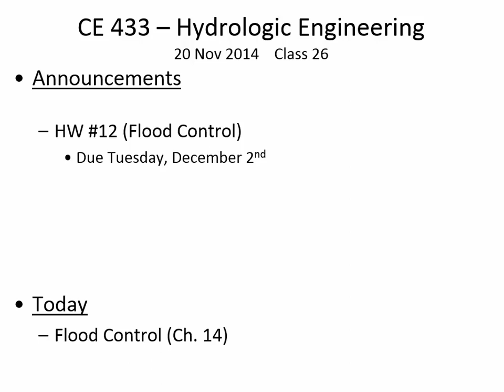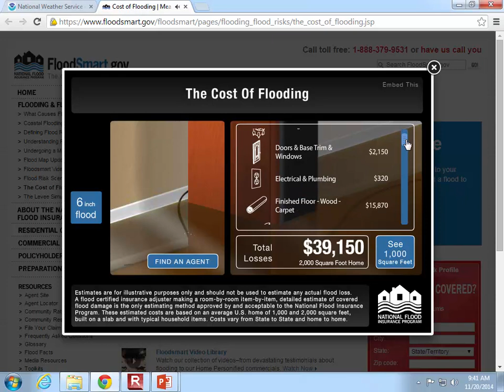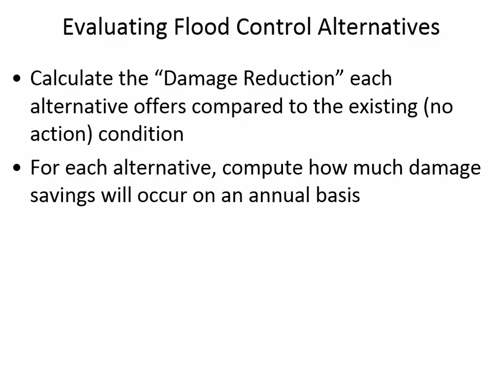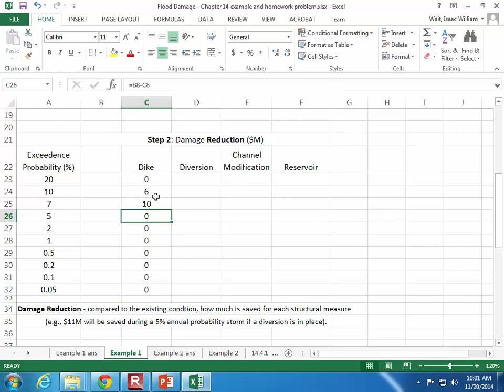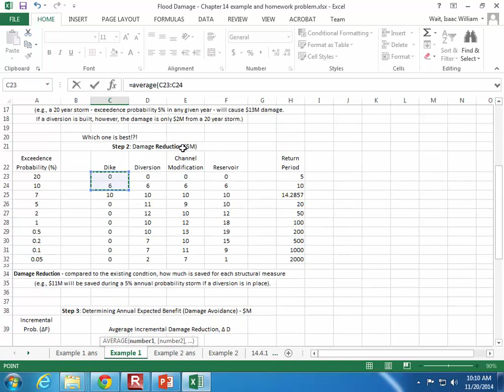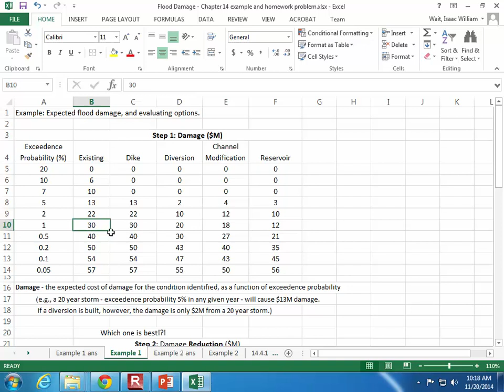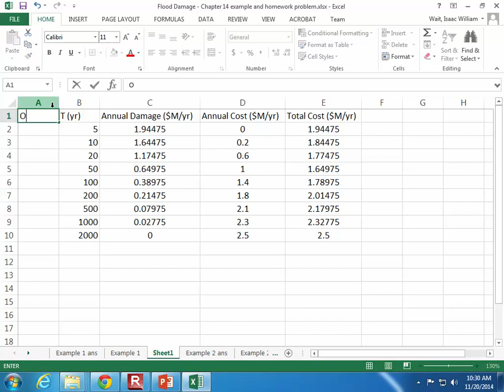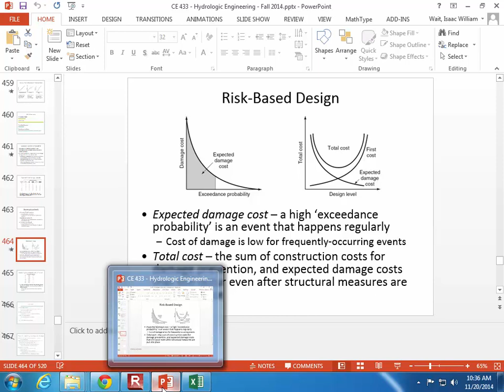CE 433 - Class 26 (11/20/2014) Flood Management and Cost Calculations